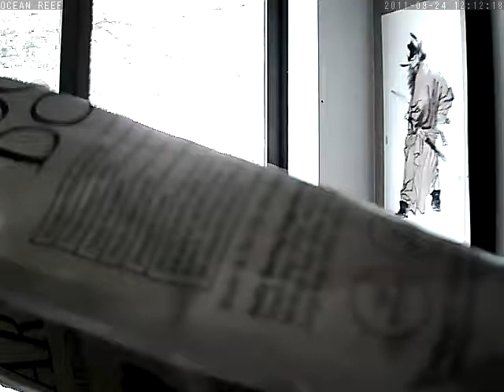OCEAN REEF at rec_20110924121154.asf